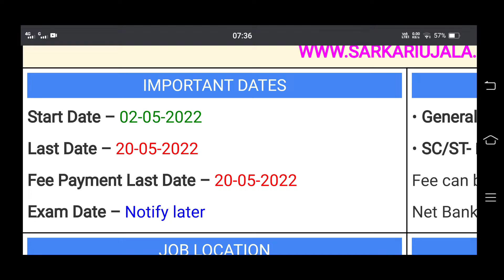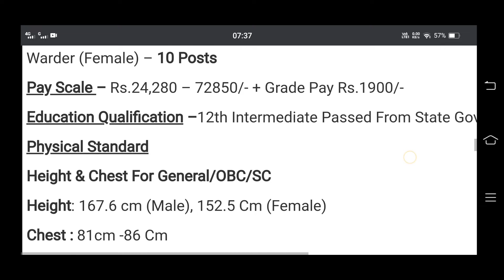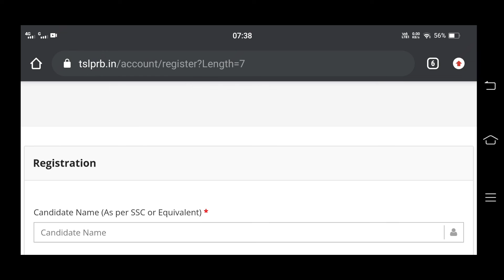तेलंगाना पुलिस भर्ती 2022 ] Telangana Police Online Form 2022 (15644 Posts) Constable Fireman Warder